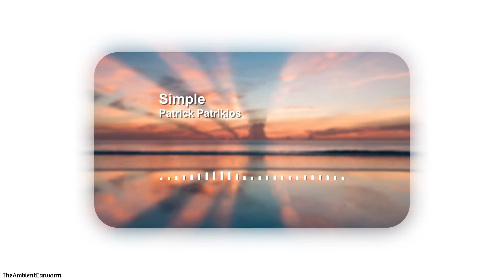Ambient Background Music for Relaxing, Study and Work | Simple-Patrick Patrikios | TheAmbientEarworm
Photo by Ravi Pinisetti on Unsplash

Keep focused with this ambient study music to concentrate by The Ambient Earworm

Play this instrumental music in the background and use it as concentration music, focus music or music for reading.

This ambient music will help you to improve your concentration and focus.

If you just wish to relax, play this video in fullscreen mode and enjoy this relaxing ambient music.